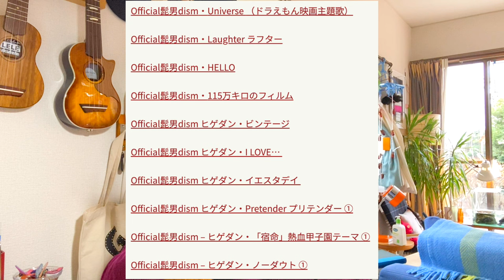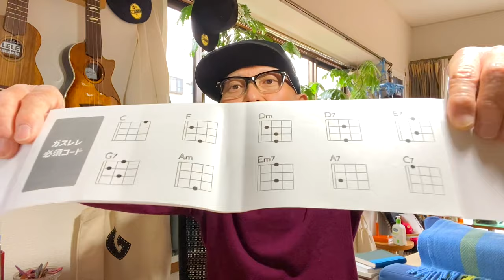その⑤皆んなのウクレレ質問に徹底回答！《ピックは？・ケア方法・ピックが回る・リズムキープ・シンコペ・ペグ不調・なぜウクレレ始めた？・髭髭男・イーグルス曲・あのかぜ楽譜・ダンス・桑田＆ユーミン曲リク》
0:53 ピックってどうなんですか？

4:00 ウクレレケア方法＆弦交換

5:46 ピックが回っちゃう〜

8:00 リズムがよれちゃう・・・

10:10 シンコペーションわからない

11:15 ウクレレのペグ不調です。。。

12:50 ガズさんがウクレレ始めたきっかけは？

15:03 髭男の曲を簡単コードだけで

16:53 ホテルカリフォルニアの動画がない〜

18:40 ガズ曲「あのかぜ」原曲キー楽譜欲しい

20:22 バタやん夫妻みたいにダンスして欲しいー

21:27 桑田＆ユーミン曲のリクエスト

12月9日～10日は大阪ららぽーと和泉でG-Labo POPUPショップ開催！